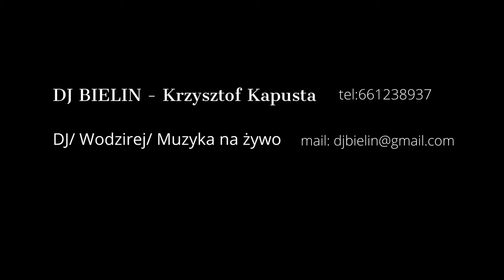Short promo z wesela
Filmik przedstawia short promo z czerwcowego wesela w pięknej gajówce usytuowanej w środku lasu